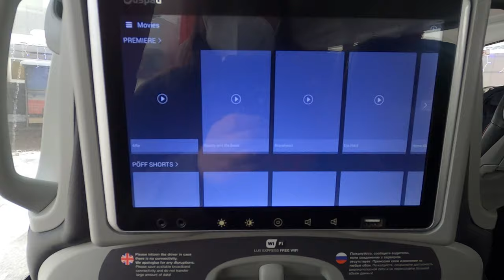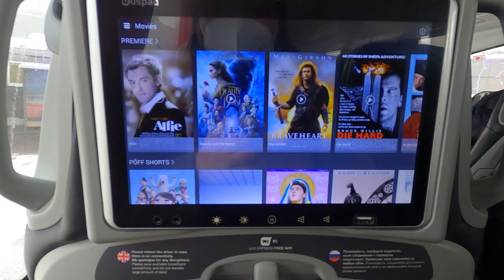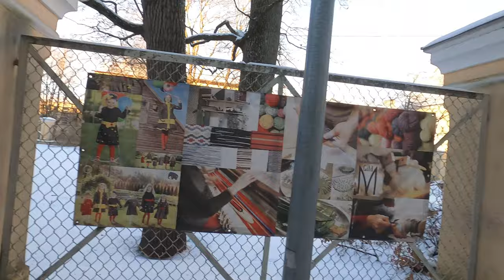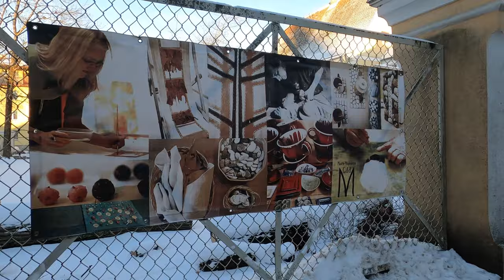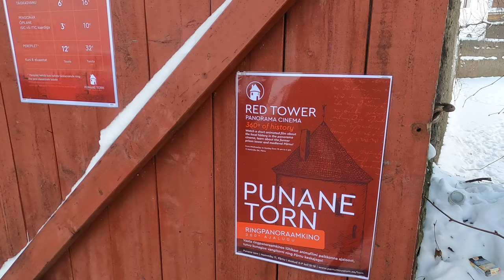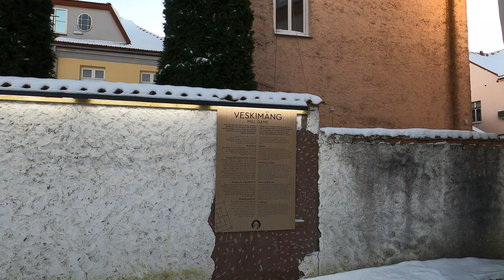Estonia's Summer Capital (but it's WINTER) | Pärnu 🇪🇪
Take the bus with me from Tallinn to Pärnu and let's visit Estonia's summer capital together - only it's winter and minus 15 degrees Celsius (5 Fahrenheit) outside.

Lux Express, if you want to travel by bus in the Baltic countries

The guesthouse in Pärnu I show you at the end of the video

0:00 - My hotel in centre Tallinn
3:13 - Tallinn to Pärnu by bus (LuxExpress)
4:39 - Arrived in Pärnu
5:50 - Exploring Pärnu city centre
7:50 - The Lovely Main Street in Town
10:32 - St. Catherine's Church area
12:09 - Pärnu Town Hall
15:11 - Mary Magdalene Guild on Uus (New) Street
17:47 - Red Tower
20:34 - My beautiful room in Pärnu

Something like an experiment: at the moment of publishing this video, I have 850 subscribers. It will be fun to check these numbers in the future and see how the channel grew (or not?) lol.